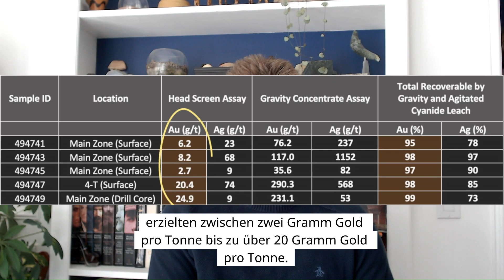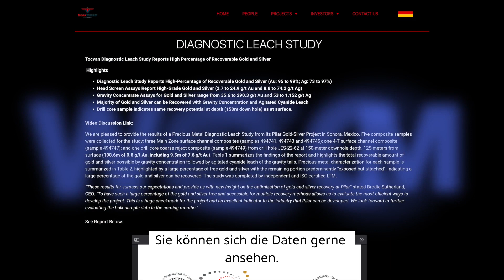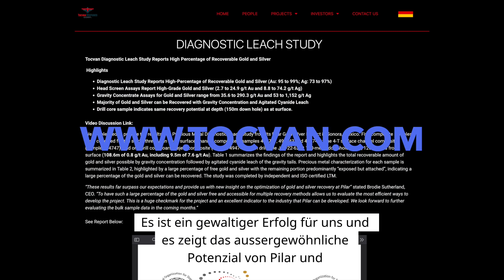Diagnostic Leach Study, Diagnostische Auslaugungsstudie, extrem gute Resultate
Even better results as in the wildest dreams! Sogar deutlich bessere Ergebnisse als jemals gedacht!